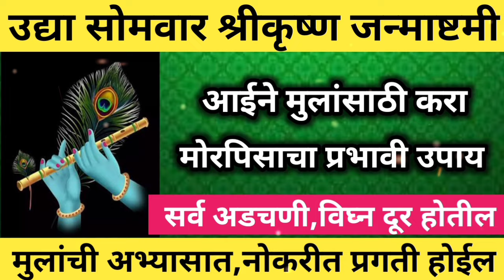उद्या श्रीकृष्ण जन्माष्टमीला आईने मुलांसाठी करा मोरपिसाचा अत्यंत प्रभावी उपाय,मुलांची प्रगती होईल.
सोमवार#श्रीकृष्ण जन्माष्टमी सकाळीच घरात आणा या झाडाचे एक पान इच्छा ताबडतोब पूर्ण होईल

श्रीकृष्ण जन्माष्टमीला गाईला खाऊ घाला ही 1 वस्तू सर्व संकटे दूर होऊन इच्छापूर्ती होईल
श्रीकृष्ण जन्माष्टमी 2024| उपवास कसा करावा|या दिवशी कोणते नियम पाळावेत|shrikrushn janmashtami
श्रीकृष्ण जन्माष्टमीला घरी घेऊन या ही एक वस्तू ज्या घरात ही वस्तू आहे,तिथे माता लक्ष्मी वास करते..
श्रीकृष्ण जन्माष्टमी पूजा कशी करावी || shrikrishna janmashtami 2024 jamashtami sadhi sopi puja vidh
# श्रीकृष्ण जन्माष्टमी 2024
# घरच्या घरी सोप्या पद्धतीने श्रीकृष्ण जन्माष्टमी कशी करावी
# श्रीकृष्ण जन्माचा पाळणा
# श्रीकृष्णाचा पाळणा
# श्रीकृष्ण जन्माष्टमी पूजा मुहूर्त
# गोपाळकाला
श्रीकृष्ण जन्माष्टमीचा उपवास नाही केला तरी चालेल परंतु या दिवशी चुकूनही या चुका करू नका
श्रीकृष्ण जन्माष्टमी ची पूजा कशी करावी?उपवास कधी करावा? कधी सोडावा?पूजेचा शुभमुहूर्त? नैवेद्य कसला असतो
श्रीकृष्ण जन्माष्टमी पूजा कशी करावी|Shri Krishna janmashtami 2023| janmashtami puja vidhi marathi,शिवमहापुराण सारामृत भाग ११,
श्रीकृष्ण जन्माष्टमी ची पूजा कशी करावी| संपूर्ण पूजा विधी साहित्यासह|Janmashtami puja vidhi,
श्रीकृष्ण जन्माष्टमी 2023| गोकुळाष्टमी उपवास केला नाही तरी चालेल पण ही 1 चूक अजिबातकरू नयेत,
Krishnajanmastami2023 जन्माष्टमीचा उपवास कसा करावा| हा पदार्थ चुकूनही खाऊ नये| उपवास कधी सोडावा|
वर्षातून एकदा येणाऱ्या श्रीकृष्ण जन्माष्टमीच्या दिवशी ही 1 वस्तू घरी आणा|मोरपिसाचे उपाय करा
shrikrushn janmashtami puja kashi krayachi,  date and time,Gokulashatmi songs, Gokulashatmi special 2023,bhagwan krishna,
Gokulashatmi 2023, Gokulashatmi status, shri krishna janmashtami shubhmuhurt, Gokulashatmi puja kadi karawi,Gokulashatmi upwas kadhi karava,Gokulashatmi puja samagri,
गणेश चतुर्थी 2024 || गणेश पूजन कधी,शुभमुहूर्त,गौरी आवाहन || गणेशाची मूर्ती कशी असावी संपूर्ण माहिती
# गणपती कधी बसतात
# गणेश चतुर्थी कधी आहे
# अनंत चतुर्दशी कधी आहे
# सप्टेंबर मध्ये गणपती बाप्पाचे आगमन
# गणपती बाप्पाचे आगमन 2024
# गणेश चतुर्थी 2024
# गणेशाची मूर्ती कशी असावी
# घरामध्ये कोणता गणपती बसवावा
# डाव्या सोंडेचा गणपती उजव्या सोंडेचा गणपती संपूर्ण माहिती
# गणपती बाप्पाची प्राणप्